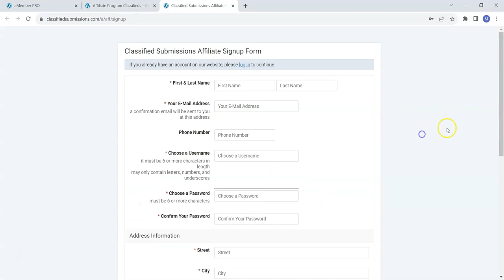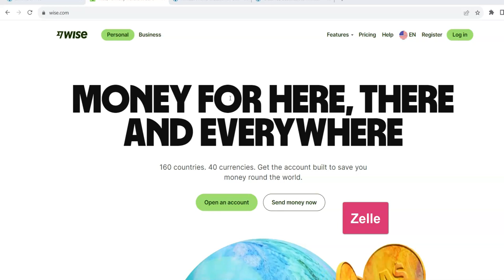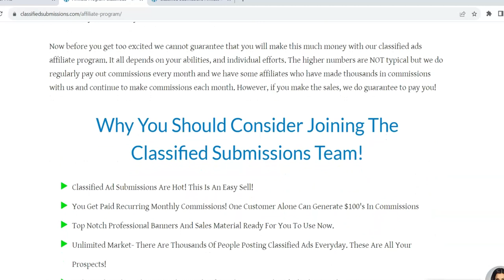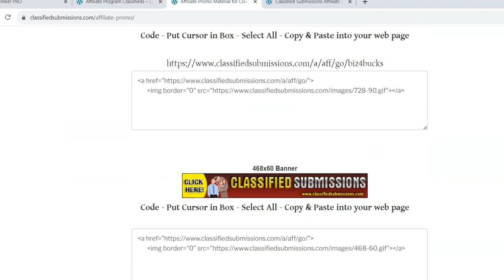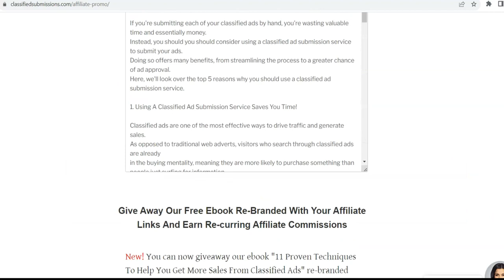Is Affiliate Marketing Worth It In 2024?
quickregisterseo I just sent out affiliate commissions for Classifiedsubmissions.com. Did you get yours? If not go ahead and join our affiliate program for free and start promoting.